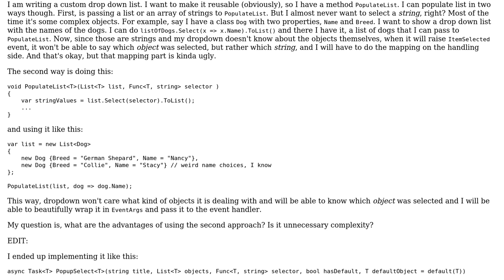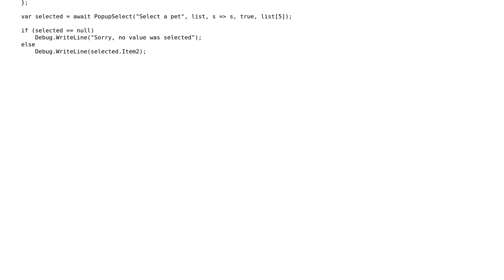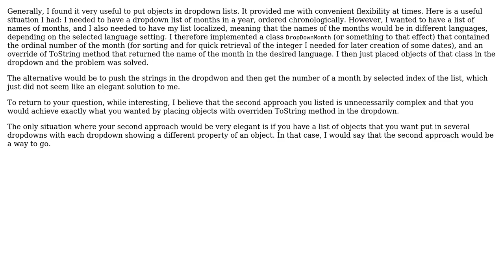Software Engineering: Should I rather pass strings or objects to DropDownList? (2 Solutions!!)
Software Engineering: Should I rather pass strings or objects to DropDownList?

With thanks & praise to God, and with thanks to the many people who have made this project possible! | Content (except music & images) licensed under CC BY-SA | Music | Images & others | With thanks to user Vladimir Stokic user nicks user John Wu and the Stack Exchange Network Trademarks are property of their respective owners. You are responsible for your own actions.